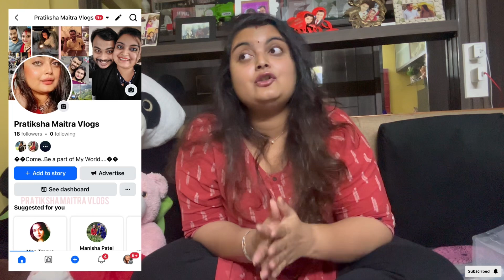23 October 2024নতুন একটা item shopping করলাম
23 October 2024নতুন একটা item shopping করলাম

🔗 Similar Vlogs you might like ⤵️